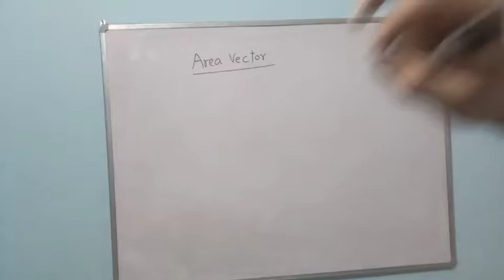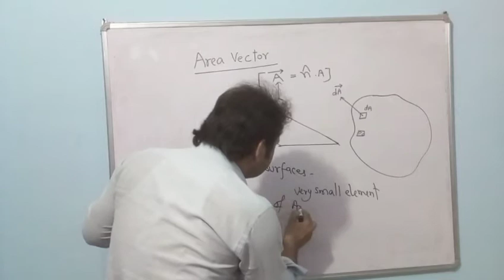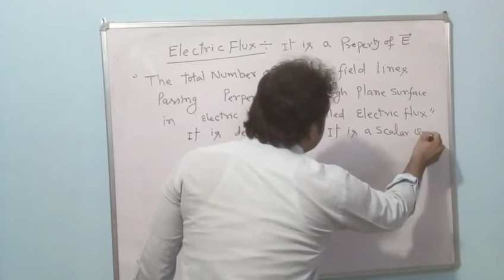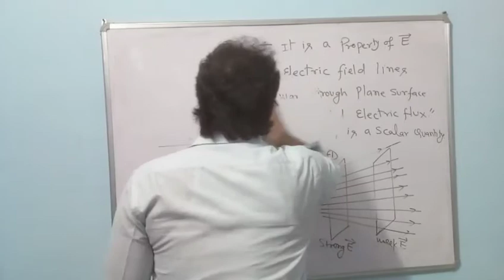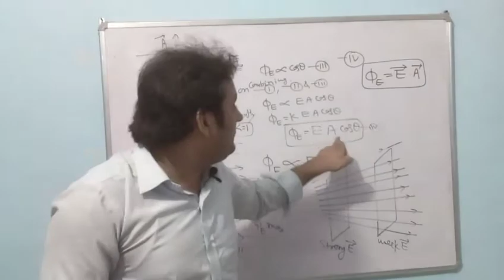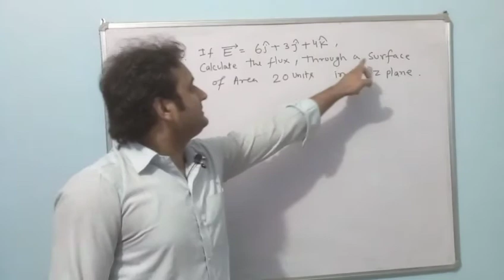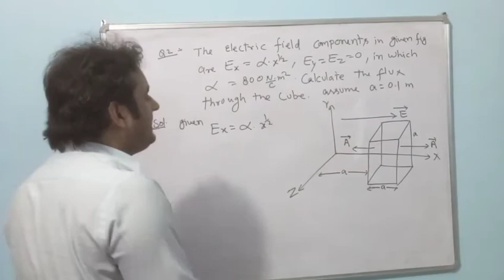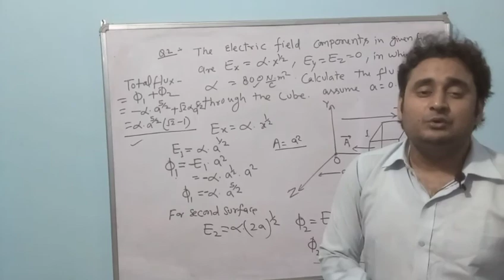Class 12th ll ELECTROSTATIC 14 ll Area Vector And Electric Flux full concept in Hindi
this video is your solution for class 12th .

For another videos of Electrostatic
you can search on FUSIS POINT.

/Shailendra. dwivedi. 1447

Physics by-shailendra Dwivedi.